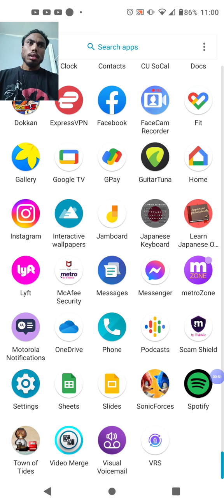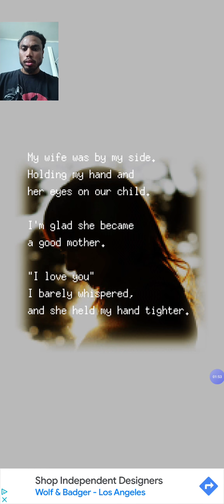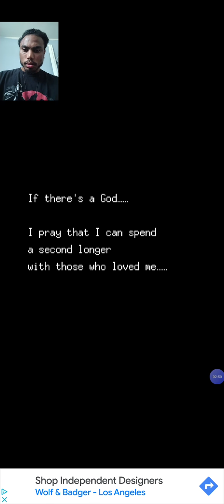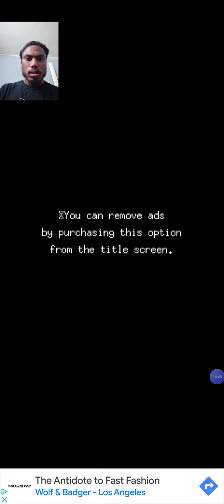Town of Tides part two. いこか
ラブストーリーは続きます、頑張ってください、いいね